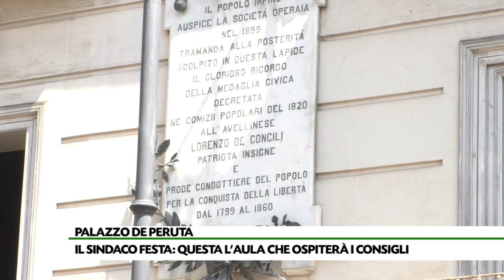Il sindaco da Palazzo De Peruta: l’aula che ospiterà i nostri consigli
In un videomessaggio postato su facebook, il Sindaco Festa da Palazzo De Peruta presenta l’Aula che ospiterà i consigli comunali. “Presto torneremo nella sede storica del Municipio e questa sarà l’aula che ospiterà i nostri Consigli comunali”.